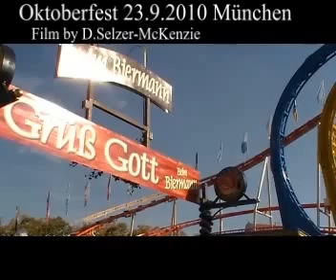Oktoberfest 2010 Wiesn 2010 SelMcKenzie Selzer-McKenzie